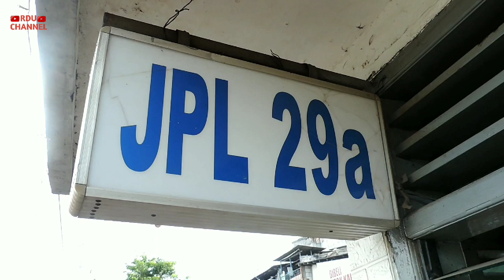Mepet Banget Jaraknya !!! Kereta Api Singasari Berjalan Perlahan Membelah Kemacetan